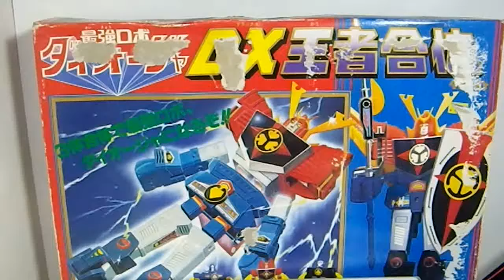20180128 New Clover Chogokin DX Ultimate Robot Daiohja Saikyo Robo Daiohja From Japan